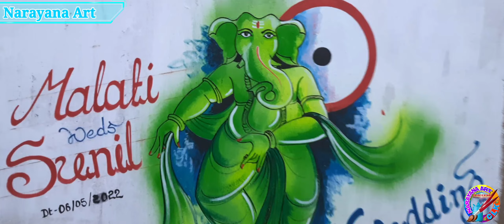Wedding wall painting ll Narayana Art ll Chalki ll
Ap sab ko Narayana Art youtube channel per swagat
Friends es video main apko wedding wall ki video dikhne ko milega agar video ap ko achhi legi to video ko like , share and comment kare or mere channel ko subscriber kare ll I hope this video enjoy you ll see you next video

          ll 🙏 Thank you 🙏 ll

Narayana Art

Painter NB

Narayana Bag

Wedding thermocol name plate

Sambalpuri design wedding wall painting

Sambalpuri logo

Sambalpuri marriage painting

Painting

Sketching

Chalki